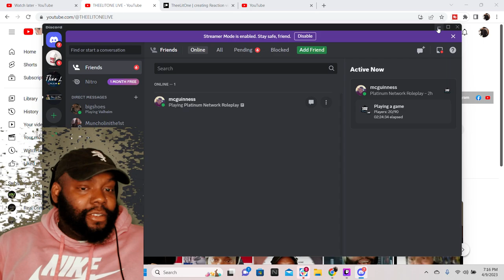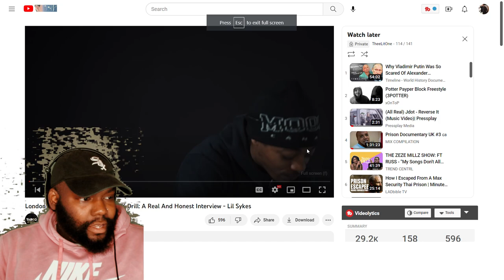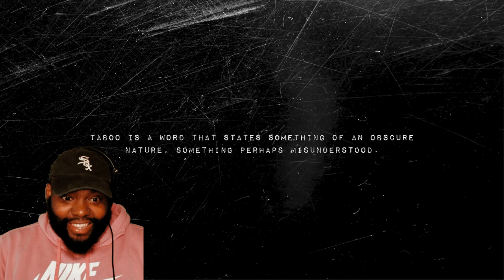THEELITONE REACTION London's Deadly Gang Culture to UK Drill: A Real And Honest Interview Lil Sykes